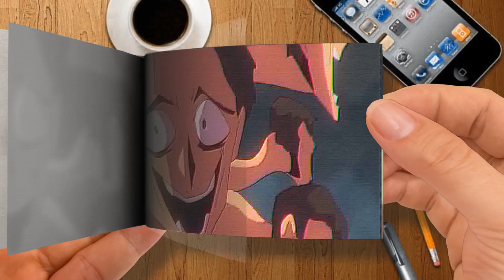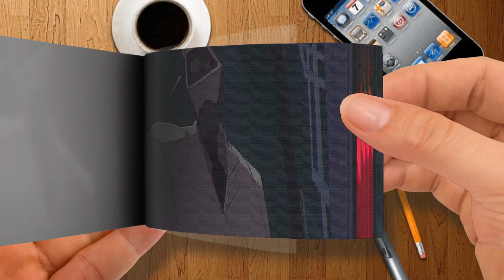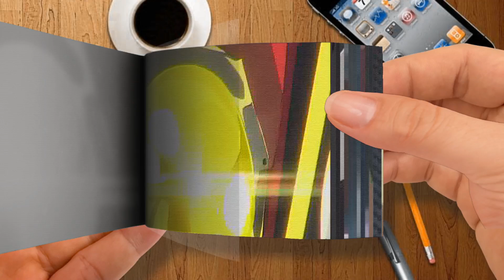Flipbook skibidi toilet What if？ in ANIME Only best parts All Skibidi toilet animation！ Part 2